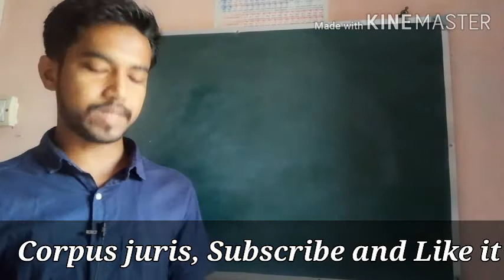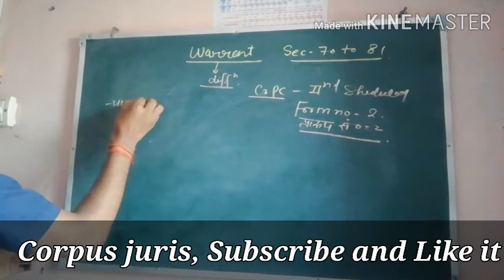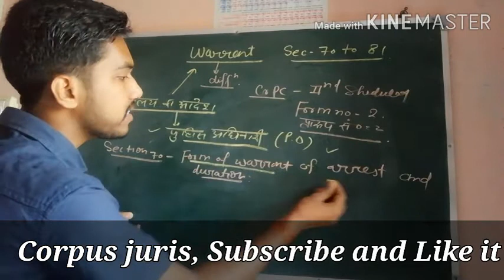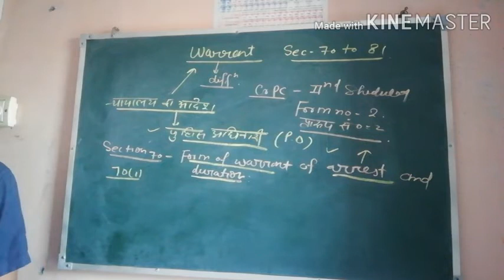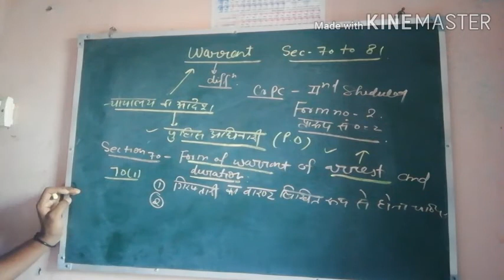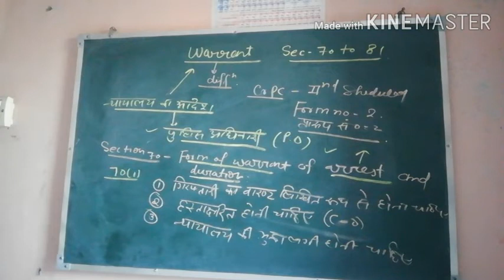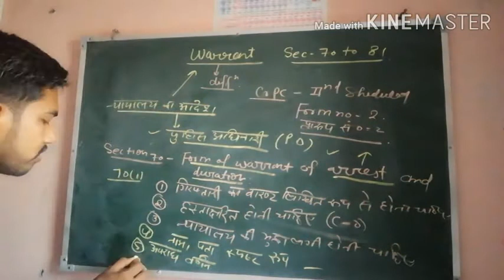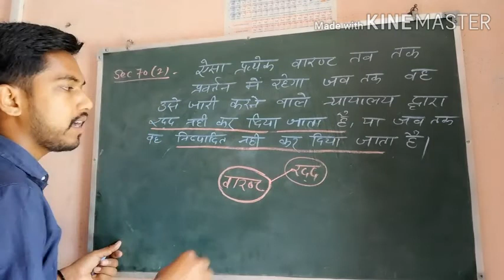WARRANT OF ARREST [SECTION-70] ||CODE OF CRIMINAL PROCEDURE,1973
Hello Everyone,
In this video we have discussed about the Section_70 of warrant_of_arrest under Code_of_Criminal_Procedure_1973..
Section-70...FORM OF WARRANT OF ARREST AND DURATION. 🗯️
(1) Every warrant of Arrest issued by a court under this code shall be in writing, signed by the presiding officer of such court and shall bear the seal of the court.
(2) Every such warrant shall remain in force until it is cancelled by the court which issued it, or until it is executed.